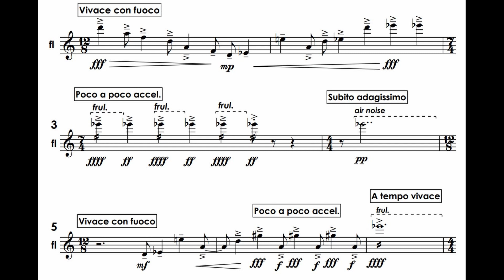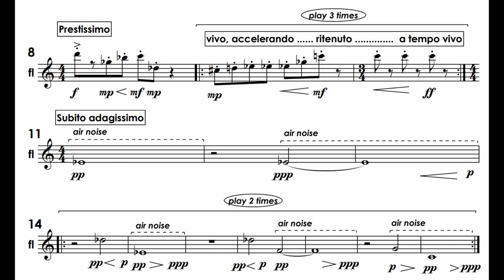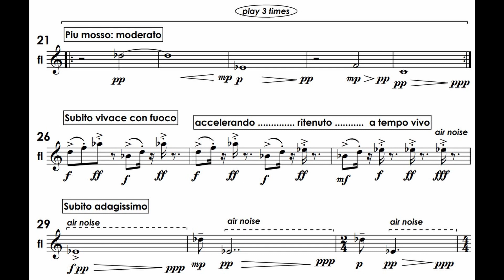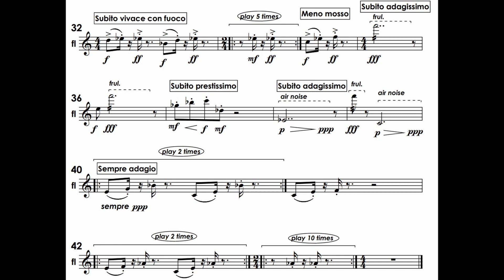Alexey Shmurak — Carrot juice (2013) for flute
Kyiv, 2013

Олексій Шмурак — Морквяний сік (2013) для флейти